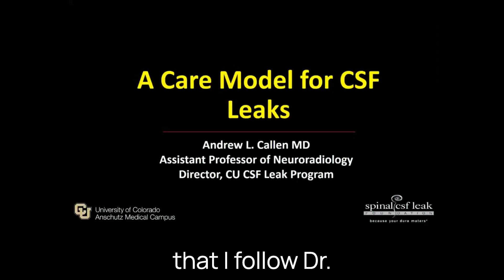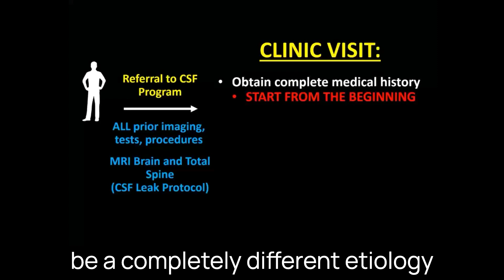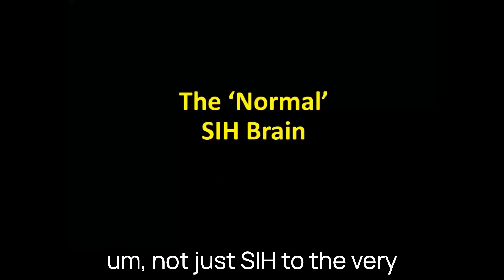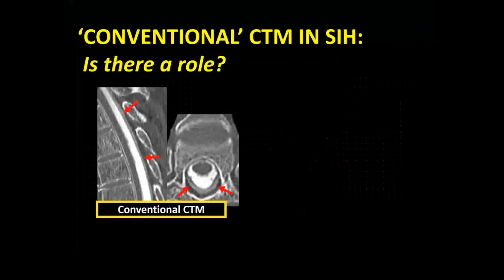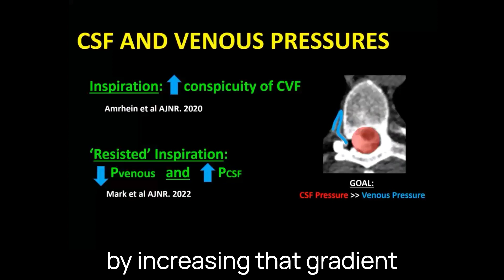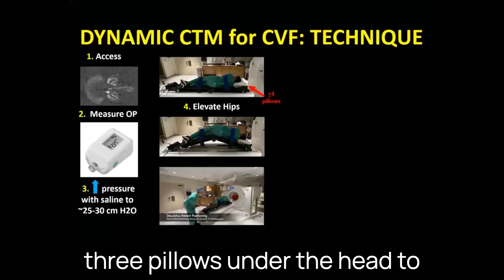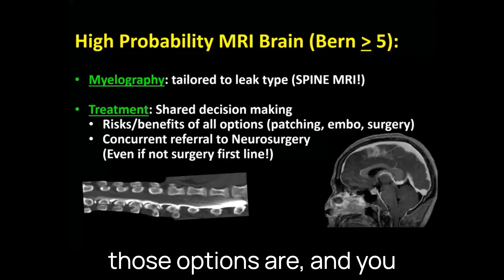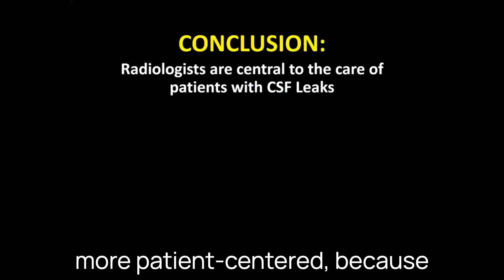A Clinical Care Model for Spinal CSF Leaks, by Dr. Andrew Callen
A talk by Dr. Andrew Callen at the Bridging the Gap Conference on November 11, 2023, presented by the Spinal CSF Leak Foundation in partnership with the University of Colorado Anschutz Medical Campus.

00:05 Introduction to CSF Leaks
00:55 The Role of Radiologists in CSF Leaks
03:01 The Importance of Understanding Patient Symptoms
03:16 The Process of Referral to Our Program
04:51 The Importance of Multidisciplinary Discussion
05:32 Understanding Normal Imaging in CSF Leaks
09:36 The Role of Myelography in CSF Leaks
18:33 Treatment Options for CSF-Venous Fistulas
19:21 Deciding Between Myelogram and Patch
22:15 Follow-up and Conclusion